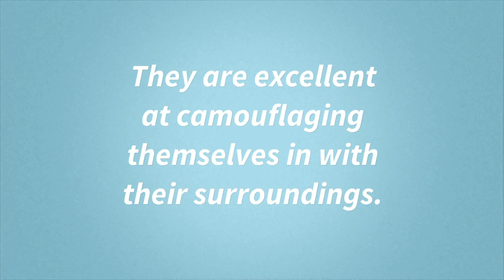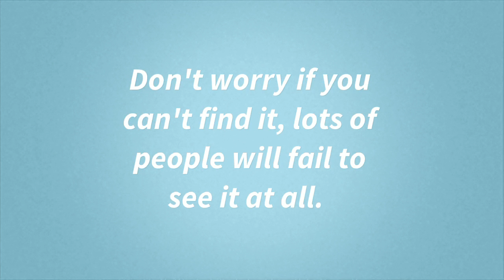Can You Find The Hidden Giraffe? 90% Will Fail!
Can you find the hidden giraffe in this photo of the woods? It's a little known fact that giraffes love to hide in the woods and that they can camouflage themselves well. How long does it take you to find the hidden giraffe?

Trivia Trifle is the dessert zone of Youtube, bite-size guilty pleasures that we hope you'll love. Perfect for a quick watch when you're waiting for the bus, or adverts are on the TV, or you find yourself with a spare few minutes. We tirelessly search for new fun content and upload it for you. What's in this Trivia Trifle we hear you ask ...

- Fun Facts
- Puzzles
- Top Lists
- Hot Apps
- Say what you see quizzes
- Trending Trivia
- Jokes
- Riddles
- Kickstarter projects

So, grab a spoon and pick a video you like, or binge a whole series! We upload at least 7 pieces of content a week, sometimes a lot more, we promise you won't get bored.